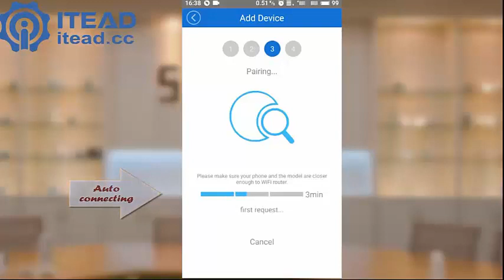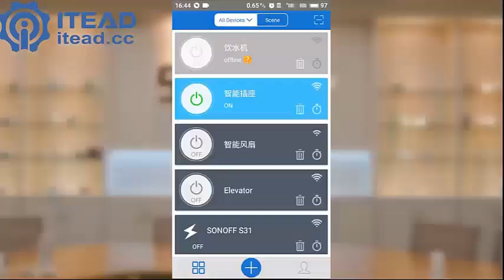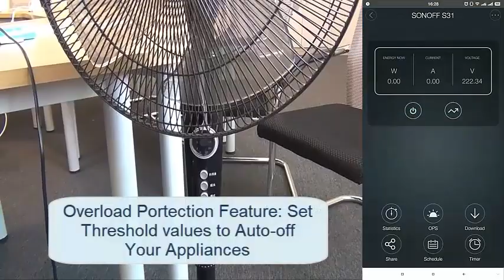Sonoff S31 Extended Demonstration - Compact Design Smart Socket with Energy Monitoring US Standard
Sonoff S31 is a compact size 1 gang US standard wifi smart plug with energy monitoring. The universal smart power plug lets you wireless control home appliances via the app from anywhere at any time. It lets you wireless control appliances on app/Alexa/GoogleHome/IFTTT.
We made its body more compact so that you can plug two S31 WiFi plugs together. It's very convenient to use, just plug and play!